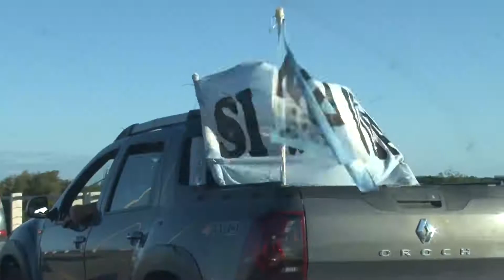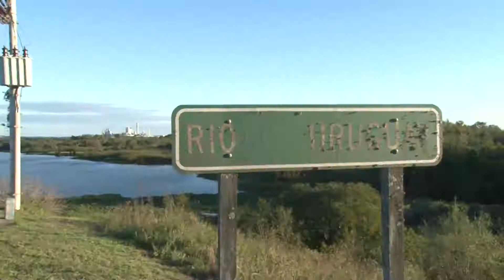La Asamblea Ciudadana Ambiental volvió a marchar contra las pasteras